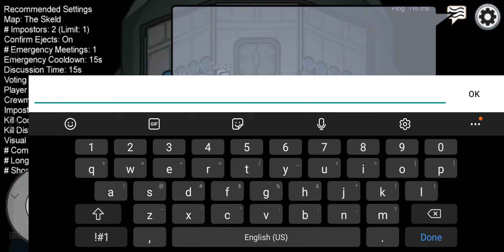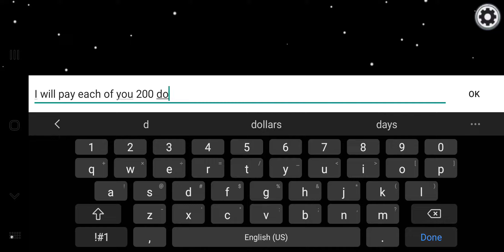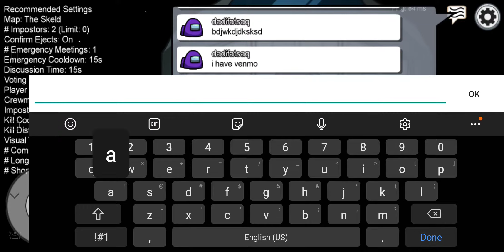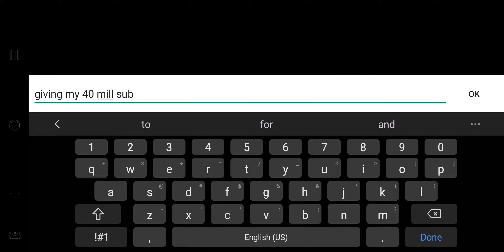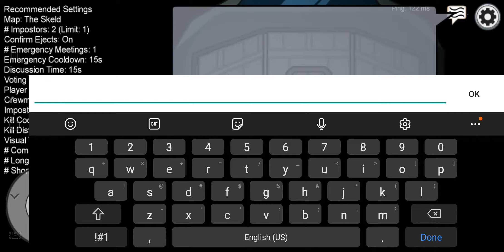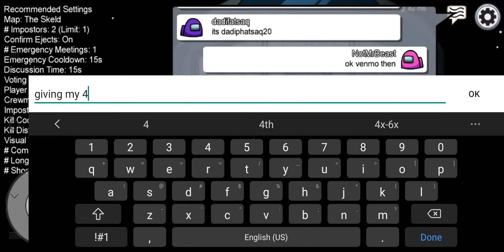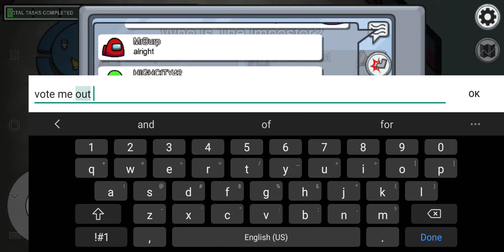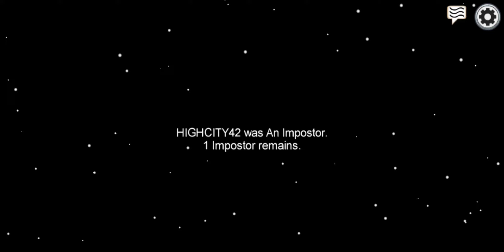trying to be Mr beast in among because im bored except it didn't work 🧀🧀🧀🔥🔥👆😲😁😁😁😄😄😄😀😀😃😃😀